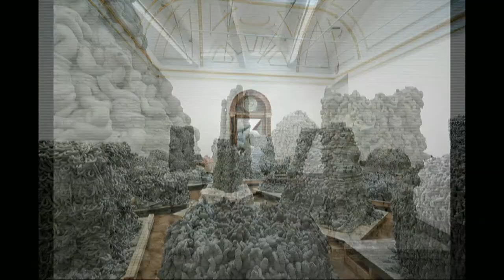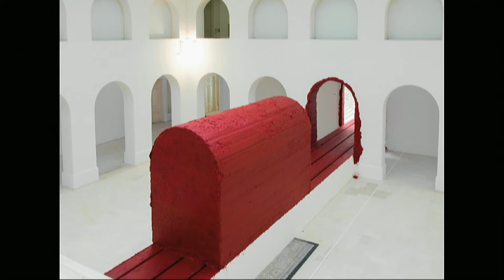Public Art Fund Talks at The New School: Anish Kapoor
Public Art Fund Talks at The New School are organized by Public Art Fund in collaboration with the Vera List Center for Art and Politics at The New School.

This program is made possible in part by ConEdison and the New York State Council on the Arts with the support of Governor Andrew Cuomo and the New York State Legislature, as well as by public funds from the New York City Department of Cultural Affairs in partnership with the City Council.

Among the most influential sculptors of his generation, Anish Kapoor works in a wide variety of scales and formats, and in a range of media including pigment, stone, stainless steel, resin, wax, earth, and silicone. Over four decades, he has created a remarkably inventive and resonant body of work layered with artistic, cultural, and personal associations. Kapoor is well known for his site-responsive works, marrying a Modernist sense of pure materiality with a fascination for the manipulation of form and the perception of space. He has created a number of iconic public artworks, Chicago’s Cloud Gate (2004), for example, now a striking symbol for the city. Although the forms of his work are abstract, Kapoor’s public installations have often provoked responses and debates around cultural, social, and political questions. His 2015 exhibition at the Château de Versailles set off a national debate in France when it was vandalized with anti-Semitic graffiti.

Kapoor’s talk at The New School accompanies Public Art Fund’s upcoming exhibition Descension, the artist’s viscerally arresting new installation. Sited at Pier 1 in Brooklyn Bridge Park, this massive, spiraling funnel of water suggests powerful and unseen forces, at once captivating and foreboding. Kapoor’s talk will focus on his long engagement with public space, reflecting on the creative, cultural and political dimensions of his practice.

Descension will be on view May 3 – September 10, 2017 in Brooklyn Bridge Park, Pier 1.

Anish Kapoor (b. 1954, Bombay) lives and works in London. He studied at Hornsey College of Art (1973–77) followed by postgraduate studies at Chelsea School of Art, London (1977–78). Recent major solo exhibitions include Museo d'Arte Contemporanea di Roma (MACRO), Rome (2016); Museo Universitario Arte Contemporáneo (MUAC), Mexico City (2016); Château de Versailles, France (2015); The Jewish Museum and Tolerance Center, Moscow (2015); Sakıp Sabancı Museum, Istanbul (2013); Martin-Gropius-Bau, Berlin (2013); Museum of Contemporary Art, Sydney (2012); Le Grand Palais, Paris (2011), the Royal Academy of Arts, London (2009); The Institute of Contemporary Art, Boston (2008); and Public Art Fund, New York (2006). He represented Britain at the 44th Venice Biennale (1990), for which he was awarded the Premio Duemila, and has honorary fellowships from the London Institute and Leeds University (1997), the University of Wolverhampton (1999), the Royal Institute of British Architecture (2001) and the University of Oxford (2014). His major permanent commissions include Cloud Gate (2004) for the Millennium Park in Chicago and Orbit for the London 2012 Olympic Park. In 2013 Ark Nova, the world’s first inflatable concert hall, was launched for the Lucerne Festival in Japan. He won the Turner Prize in 1991, was elected Royal Academician in 1999, awarded the Premium Imperiale in 2011 and the Padma Bhushan in 2012. Kapoor was knighted in the Queen’s Birthday Honours in 2013 and in February this year, won the The Genesis Prize, donating the $1 million prize to aid refugees.

Wednesday, May 3, 2017 at 6:30 pm